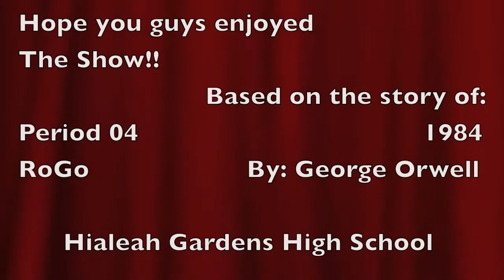1984 Music Video Project HGHS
1984 by George Orwell. Song/Rap Project for C-Rod & Gonzalez (RoGo). Hialeah Gardens High School. Participants: Edison Rey, Joe Vega, Michael Gutierrez, Pedro Ravelo.
Group: YAH (Young At Heart).